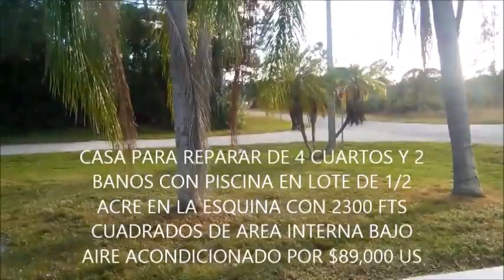Casa con piscina 4/3/2 en Lehigh Acres,Florida,Usa.